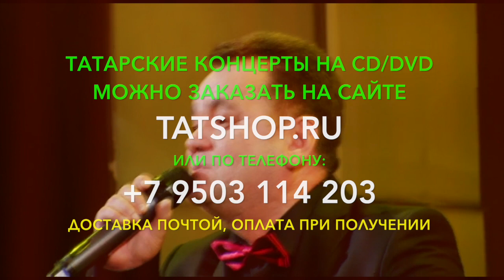Сагит Гыйбашев «Син сөюдән чибәр»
💿 📀 ➡️ Татарская музыка на WILDBERRIES 🎧 Лицензионные диски с татарскими концертами можно заказать на сайте Так же в продаже татарские книги и сувениры.